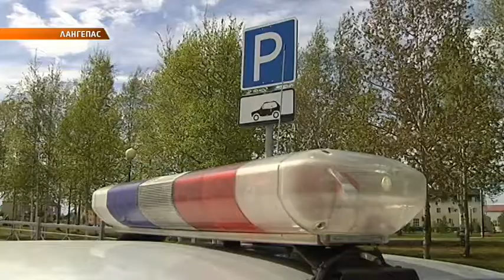Штраф за тонировку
Сотрудники дорожно-патрульной службы продолжают борьбу с любителями тонировки. Таких водителей выявлено только с начала июня 21. Специалисты регулярно проводят рейды, в ходе которых выписывают штрафы нарушителям, и прямо на месте рекомендуют убрать плёнку со стёкол машин. В случае отказа - санкции ужесточаются.